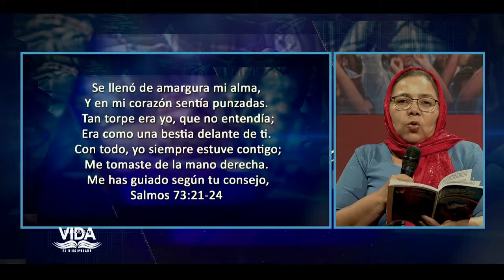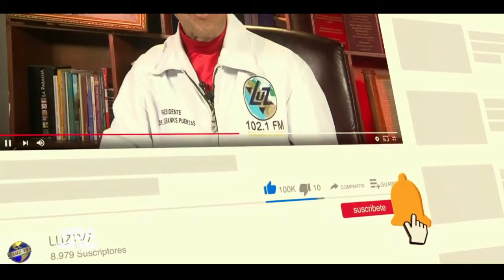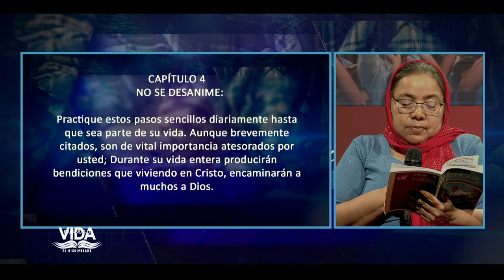EMILIO PEREZ | #24 | EL CONSEJO | DISCIPULADO | PALABRAS DE VIDA | LAS JOYAS | LUZ TV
En el programa de hoy: estudio
del capitulo 4
paso 7 (2da Parte)

Invitado:
Pastor Carlos Rivero.

Diseño:
Carlos Gonzalez.
Alex Morales.

Generador de Caracteres:
Adrian Quiñonez.
Eddy Zambrano.
Yorbin Rodriguez

VTR:
Samuel Banks
Juan Marquez
Carlos Gonzalez.

Yorbin Rodriguez
Juan Marquez.

Sonido:
Javier Medinas.
Efrain Garcias.

Cámara:
José Banks.
Samuel Banks.
Adrian Quiñonez.
Juan Marquez

Jefe de Piso:
Samuel Banks.
Juan Marquez.
Génesis Reyes.

Master:
Adrian Quiñonez.
Yefferson Montilla.
Genesis Reyes.

Iluminación y Fotografia:
Samuel Banks.
José Banks.

Ambientación y Atrezzo:
Sara Banks
Elsa Banks.

Captadores de video:
Erikc Torres.
José Perez.
Pedro Salazar.
Angel Crespo.

Productor Ejectivo:
Jaime Banks Puertas
Emilio Perez.

Productor General:
Samuel Banks.

Productor Designado:
Juan Marquez.

Asistente:
Genesis Reyes.

Casting:
Génesis Reyes

Director:
Samuel Banks.